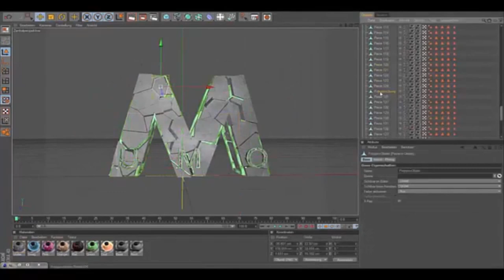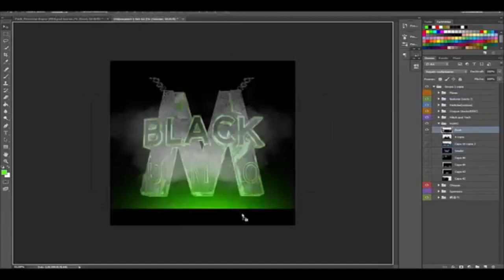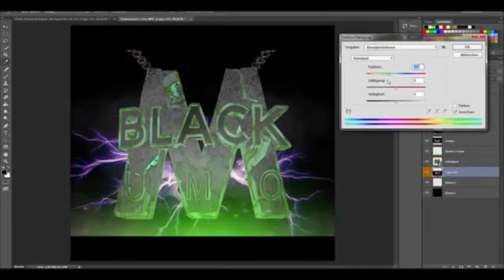Youtuber Promotion - UmoBlack